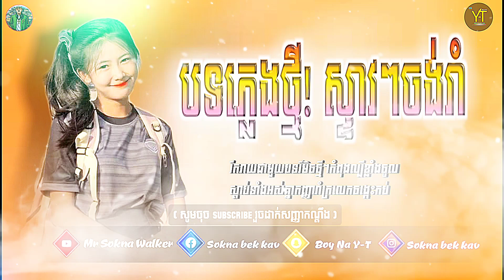បទខ្លឹបល្បីក្នុងTik Tok Remix 2022(បទភ្លេងថ្មី!​)VaiLerng For Dance in Club 2023 By DJ SEnH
DJ_Sokna_ភូមិរលួស_ឃុំរលួសមានជ័យ​_ស្រុសំ​បូរ_ខេត្តក្រចេះ
បទល្បីក្នុងTik Tok New mEloDy remix 2021 rEmix in tik tok  🙏សូមអរគុណសម្រាប់ការតាមដានវីដេអូរបស់ខ្ញុំបាទតទៅនឹងការជួយចុចsubscribeខ្ញុំបាទ🔔

New My Channel
Link